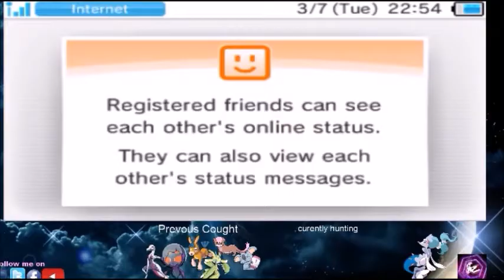link trading with subscribers#1// Giveaways.. Pokemon Sun N moon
my FC IS...0516 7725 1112...IGN... LUNA